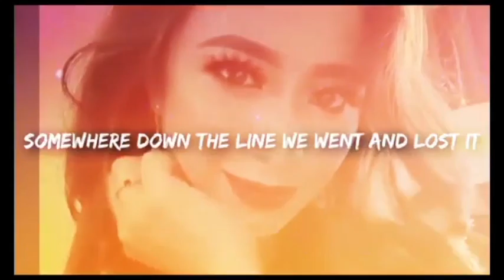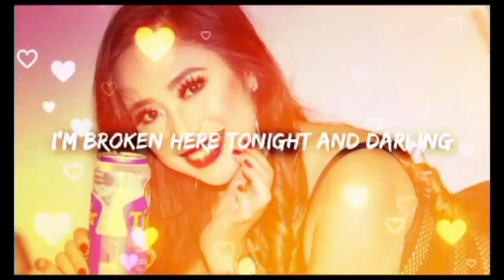Angel Yacama Fashion photoshoot compilation#Random photoshoot/Singapore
Vedeo published On july 21/2021

Hi, I am Angel -an fashion model, traveler, vlogger, social media entrepreneur and influencer. Frm philippines currently working in Singapore  I am a vivacious and outgoing person always bubbling with the positive energy.

For the sponsoring me or to engage me for the paid modeling and/or influencer services, please write me a message with the details of the project Thank you.